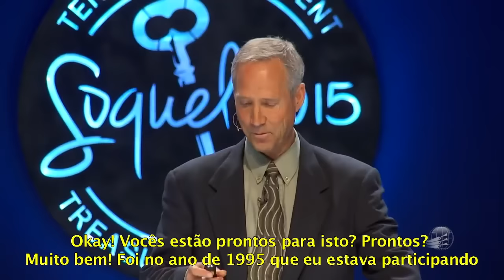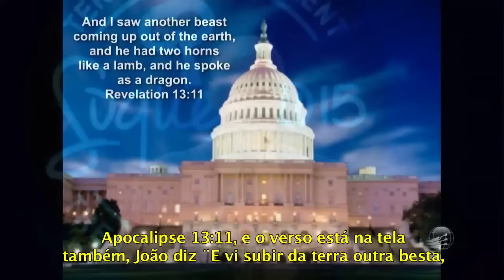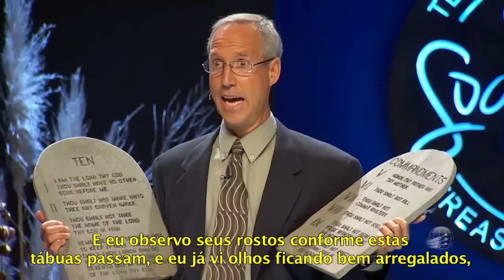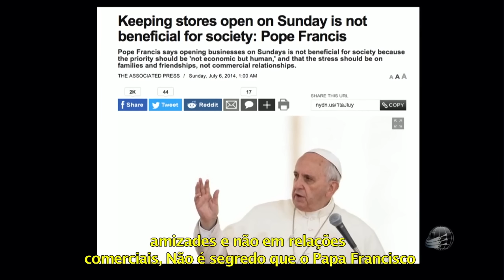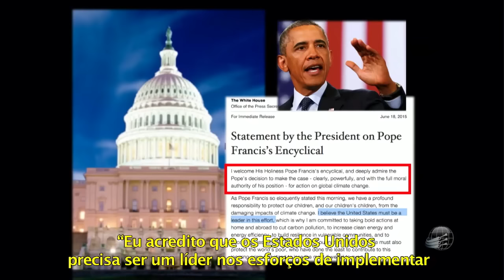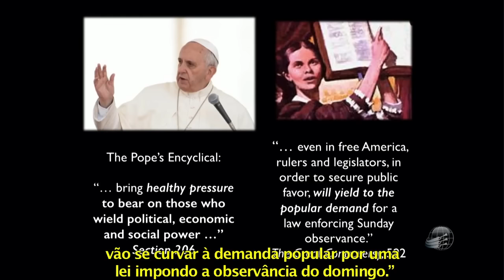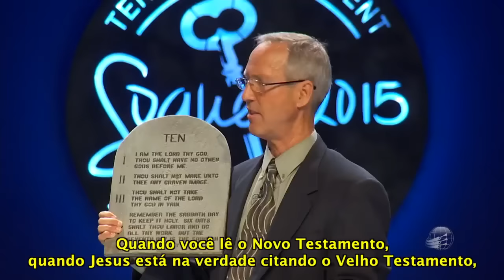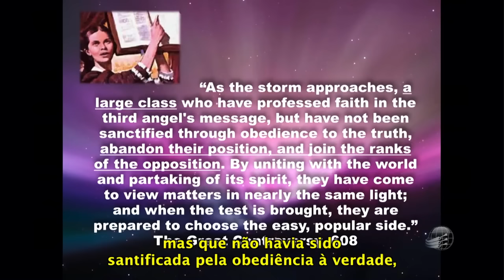Prepare-se para a marca da Besta